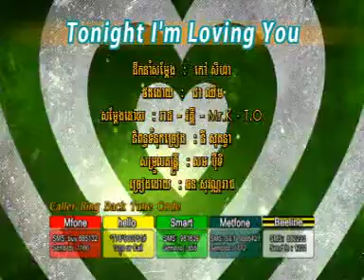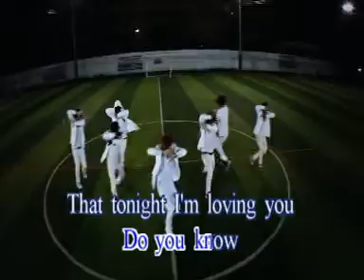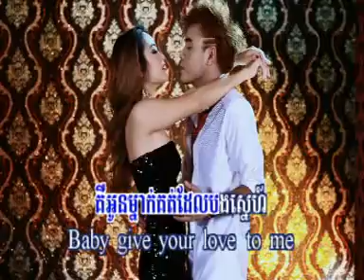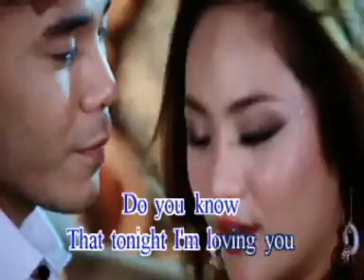03. Tonight I'm Loving You - Chhorn Sovannareach (RHM VCD vol.180)